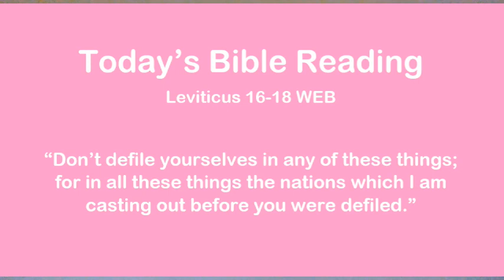Today's Bible Feb 6 Leviticus 16-18 WEB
Dear Friend,

Amazon Link for World English Bible:
Johnson, M.P. (2000). World English Bible. Public Domain.